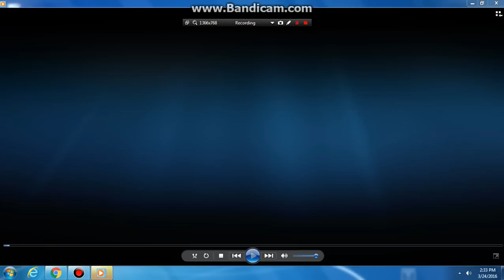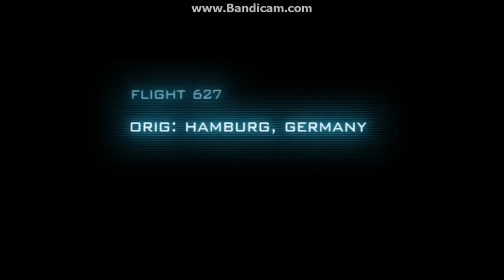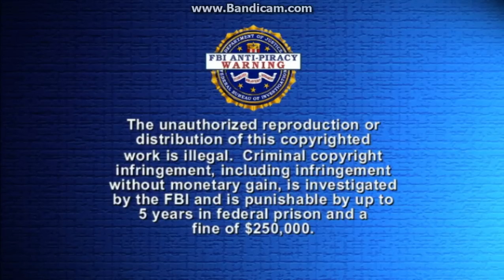Opening to What Happens in Vegas 2008 DVD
1. Attention screen
2. Rated PG-13 screen
3. Digital Copy promo
4. Fringe promo
5. DVD Menu
6. 20th Century Fox Home Entertainment logo
7. FBI Anti-Piracy Warning screen
8. 20th Century Fox logo
9. Regency logo